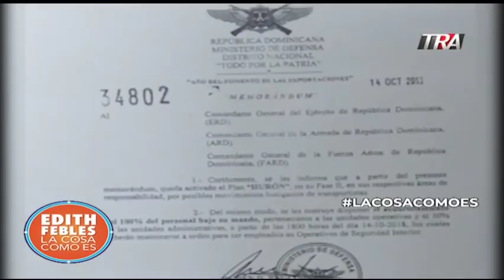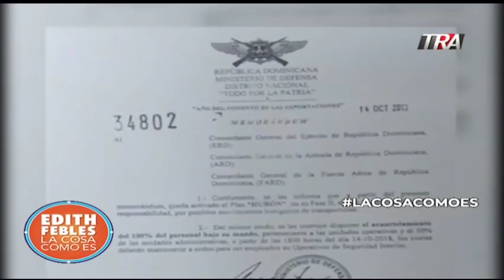Edith Febles| única posibilidad de tener chance alguno de los aspirantes del PLD a la Presidencia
Edith Febles | La única posibilidad de que tenga chance alguno de los aspirantes del PLD a la Presidencia  -(Temistocles, Domínguez Brito, Amarante Baret)-  es que Danilo Medina decida apoyarle. Por ellos mismos no pueden